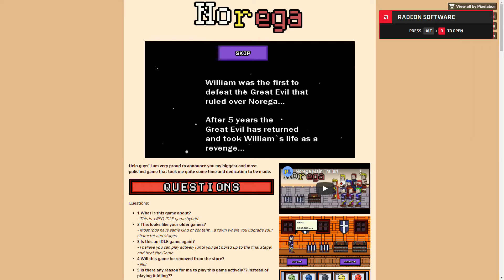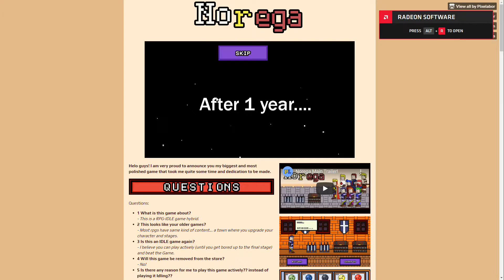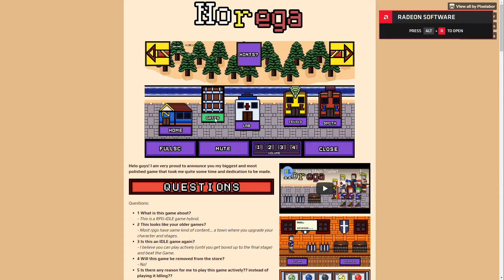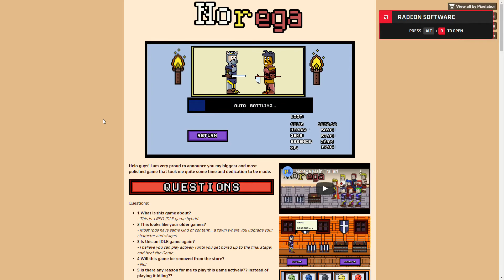Incremental Games: Norega Longplay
So I was asked to make a video about this game.
Unfortunately I was unable to directly reply to the comment, because Youtube didn't show it in the comments section.